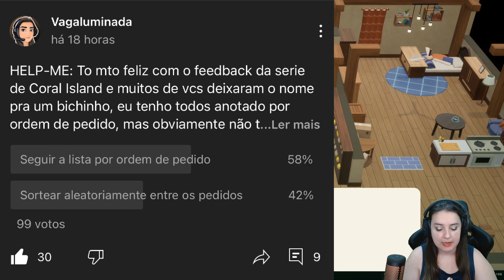CORAL ISLAND: O Inverno Chegou! #28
Gameplay de CORAL ISLAND, jogo extremamente similar a STARDEW VALLEY com uma história fascinante e uma proposta encantadora, onde seu grande diferencial é o acesso ao fundo do mar em busca de restaurar a beleza natural de uma Ilha tão Especial do qual nós faremos parte!

INFORMAÇÕES
✔️Simulação Rural
✔️Plataforma utilizada neste vídeo: STEAM
✔️Lançamento do jogo: 11/10/2022 - early acess

CAPITULOS
00:00 Introdução
1:06 Revelação Evento Misterioso
2:38 Dados de Gameplay
3:39 Ultimo dia Outono
4:33 Como conseguir Melancia e Alho
6:09 Torneirinhas e Seiva
6:57 Alterações na Fazenda
8:31 Speed Organização
10:16 Venda do Dia
11:46 Primeiro dia Inverno
13:52 Sementes de Inverno
14:46 Upgrade Picareta de Prata
15:35 Estabulo
17:04 Resultado Enquete
21:15 ANUNCIAMENTO IMPORTANTE
23:15 Novos Animais